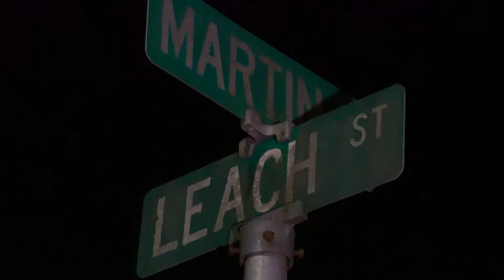Bat2x‐ Randy Moss